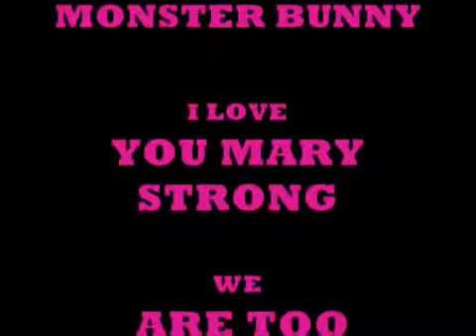NOH8 MAKEUP TIME